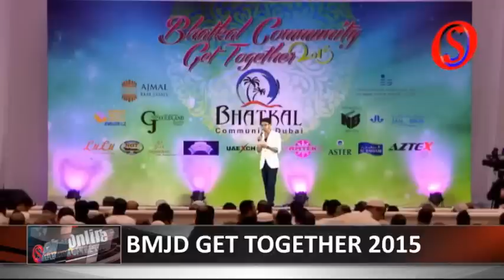BMJD Get Together 2015: Career Path Of Bhatkallys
Bhatkal Muslim Jamat Dubai Eid Milan 2015: Career Path Of Bhatkallys

Afzal Mohtesham, Ismail Zaorez, Usama Alangar & Taufeeq Khumi